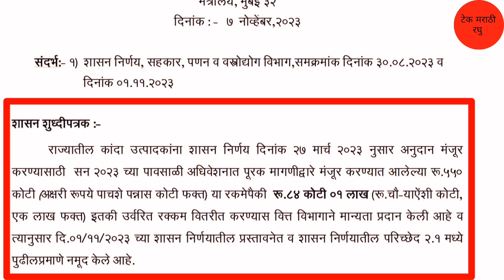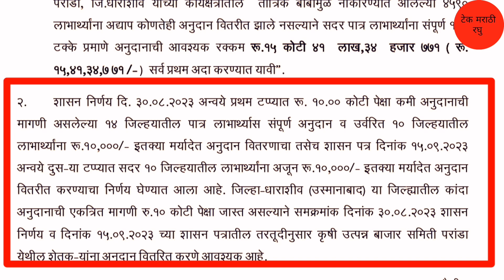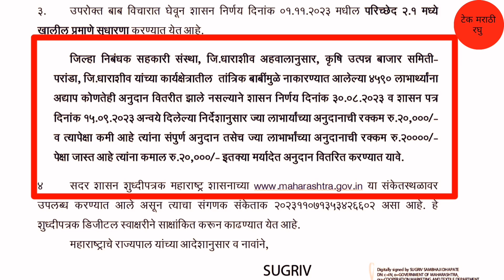₹ 20 हजार रुपये | आला धडाकेबाज निर्णय | दिवाळी आधी राज्यात लागु | Shetkari Anudan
धन्यवाद.